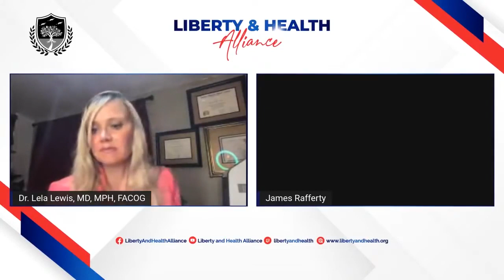Umudendezo W'umutimanama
Abanyacyubahiro bo mu matorero n'abo mu buyobozi bw'igihugu bazishyira
hamwe ngo bahongere, bahendahende cyangwa boshye abantu bo mu nzego zose
kuruhuka ku munsi wa mbere w'icyumweru (Dimanche). Nuko rero, amategeko
mvajuru azasimbuzwa amategeko y'agahato. Kwangirika k'ubutegetsi bizasenya
gukunda ubutabera kandi bitume ukuri kwirengagizwa; ndetse no muri Amerika
yigenga ubwayo, abategetsi, abanyamategeko, mu rwego rwo kwiyegereza
abaturage, bazubahiriza ibyo rubanda rushaka bahatira abantu kuruhuka ku munsi
wa mbere w'icyumweru. Umudendezo w'umutimanama wabonetse bigoranye,
ntuzongera kubahirizwa ukundi. Mu ntambara igiye kuza vuba aha, tugiye kubona
ibyerekaniwe mu buhanuzi bw'aya magambo: "Ikiyoka kirakarira wa mugore,
kiragenda ngo kirwanye abo mu rubyaro rwe basigaye, bitondera amategeko y'Imana
kandi bafite guhamya kwa Yesu"
Intambara ikomeye pge 416